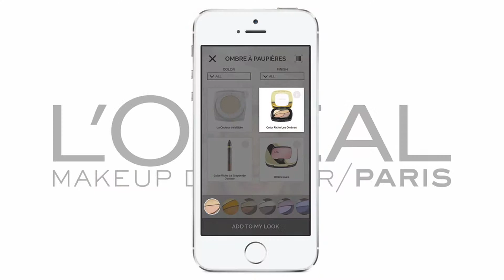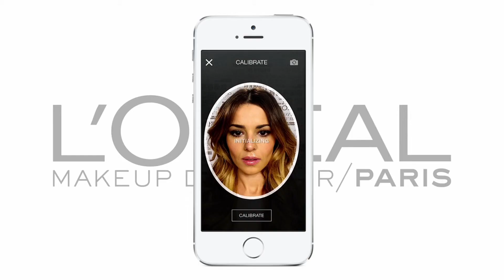L'Oréal Makeup Genius - Download i Danmark nu!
Glem alt hvad du har prøvet tidligere!

I forbindelse med ELLE Style Awards 2015, lancerer L'Oréal Paris nu den hidtil mest avancerede makeup app nogensinde, Makeup Genius!

Makeup Genius er en app, hvor du kan prøve makeup og skabe dine helt egne looks, eller prøve og købe et af de lækre ready-to-wear looks, udviklet af professionelle makeup-artister.

Virtual makeup try-on has never been more real.

Download i app store nu og prøv selv!